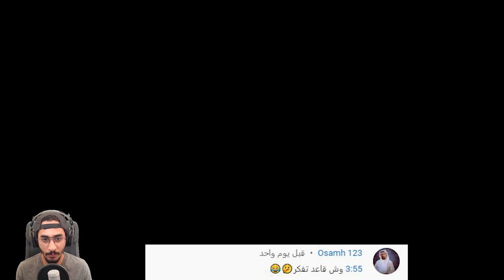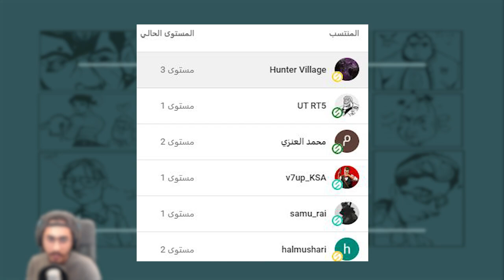البنت الى جننت المدرسة #12(خيانة زعيم العصابة)🤣🔥|| بولي BULLY